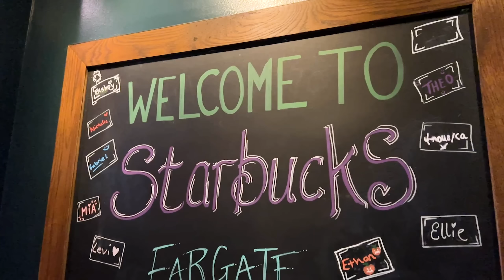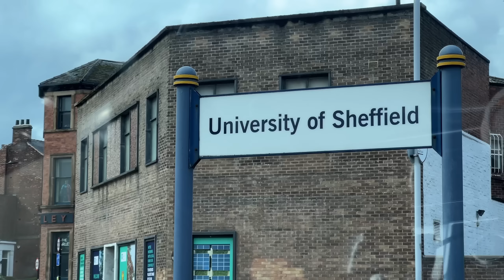Un vlog cu cârciumeală și bebelușeală